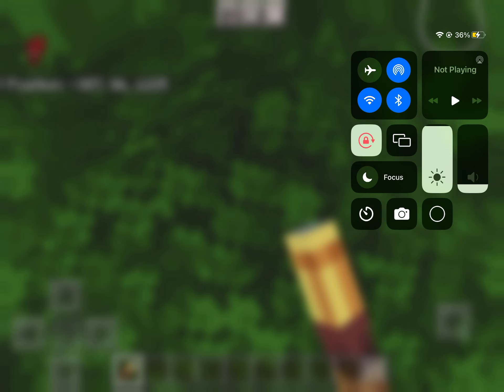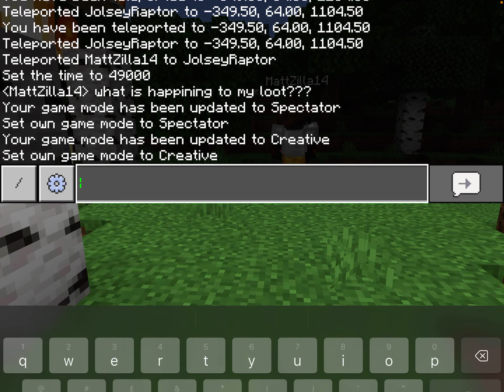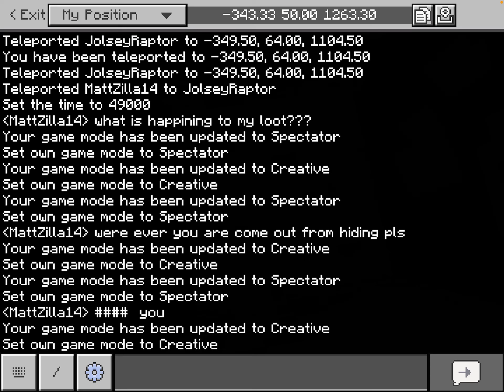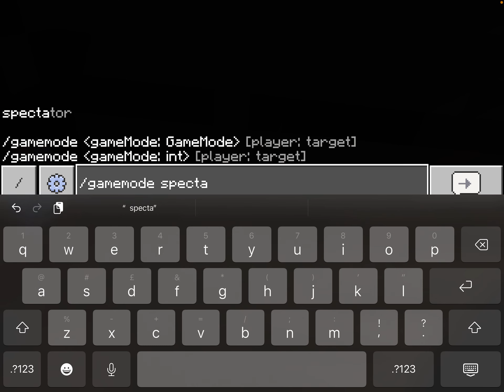Annoying my bro (first Minecraft video) (got caught)PRANK